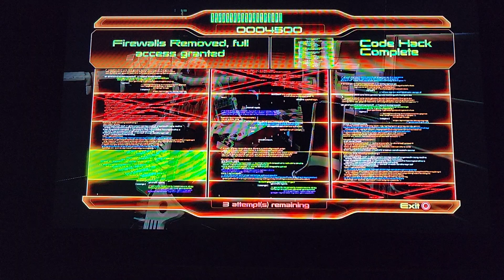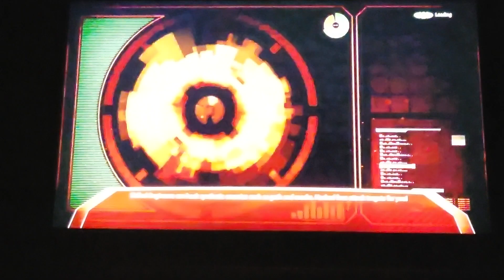Mass Effect 2 playthrough part 32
What kind of friend would I be if I didn't help another friend get revenge on an ex-friend?